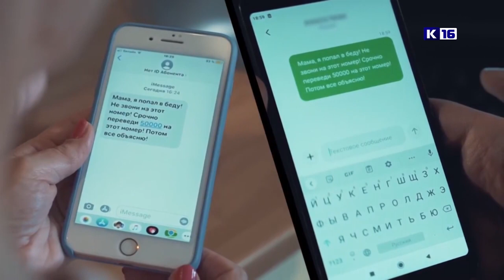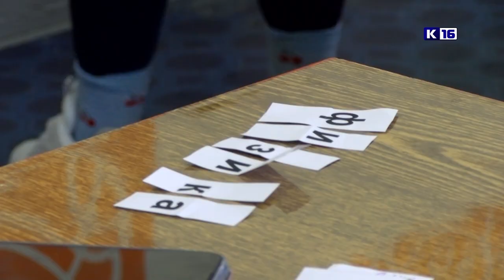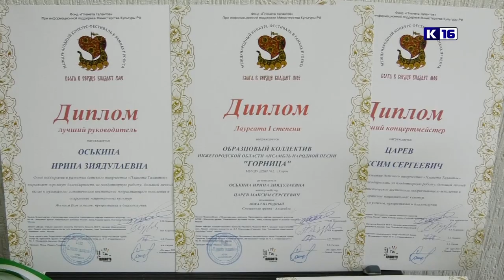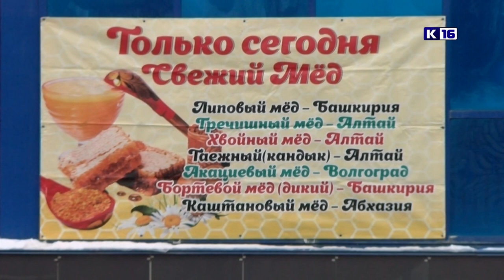Новости Сарова 30.03.2023